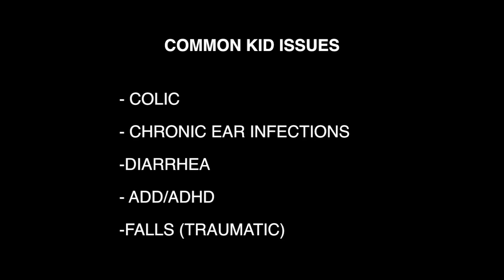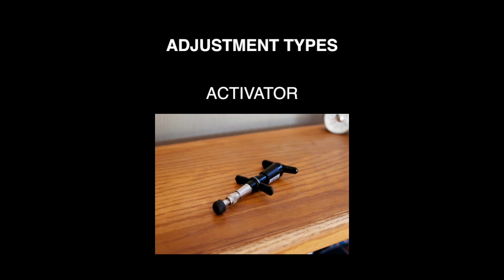The Chiropractor Did What To My Baby!? (Part 1)